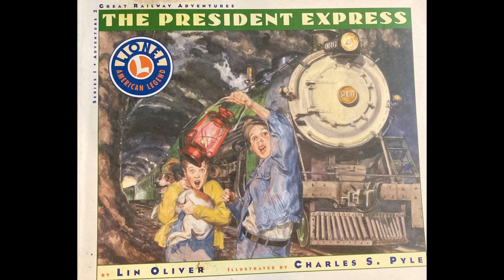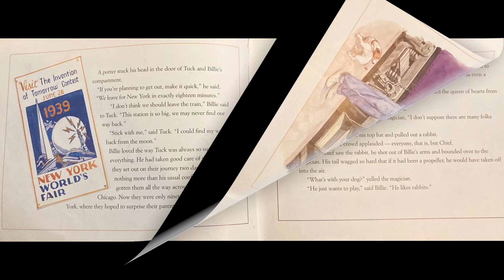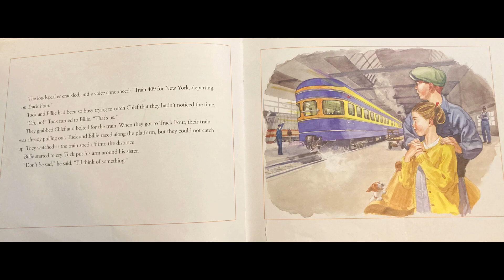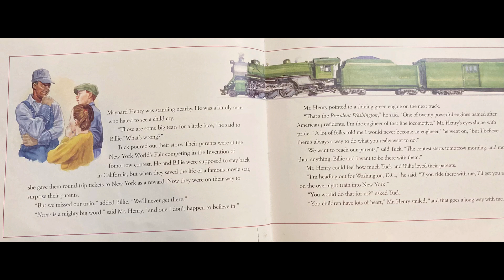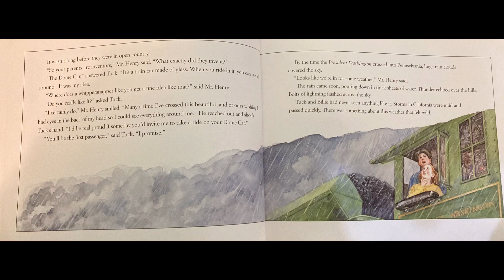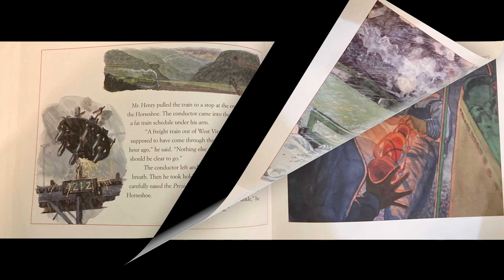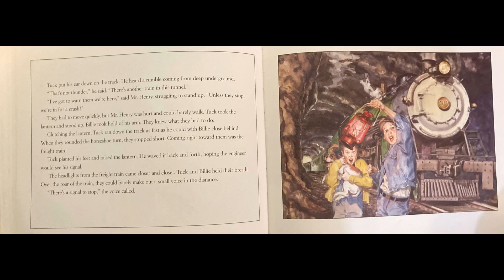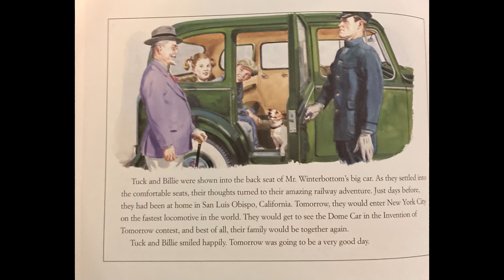Great railway adventure’s the president Express